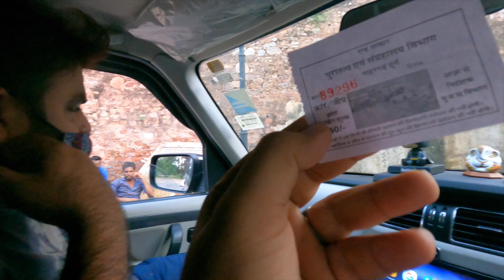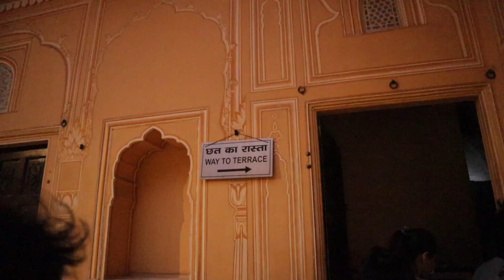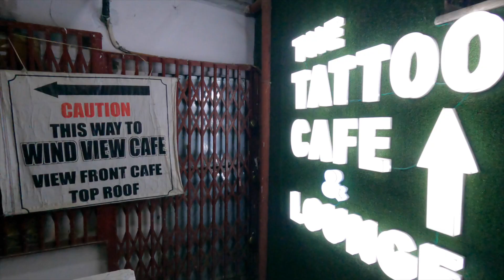Nahargarh Fort Pe panga ho gya | Nahargarh Fort tour 2021 | Pathak Vlogs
In this Video, Nishant Pathak, Pathak vlogs visited Nahargarh Fort in Jaipur. But we were detained from the fort by the security officials due to the drone we were having. Drone capturing is strictly prohibited in Nahargarh Fort. We were not aware of this rule. We made a vlog of Nahargarh fort and captured the night view of the fort. We have shared the story of this beautiful fort of Jaipur. We enjoyed our journey to Nahargarh fort except this hustle we faced at the fort.

Camera Gears Used :
1. Canon M50 mirrorless camera
2. Canon 50 mm prime lens
3. Canon 10-18 mm wide angle lens
4. Sigma 16 MM F1.8
5. Go pro hero 9
6. Dji osmo action cam
7. DJI mavic mini 2 drone
8. Rode mic